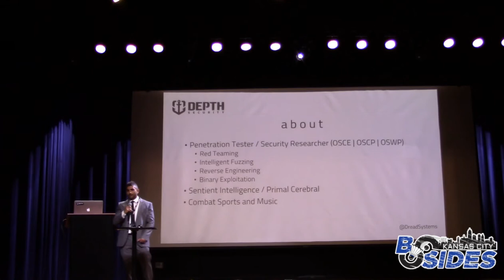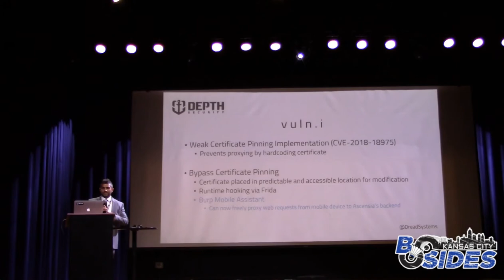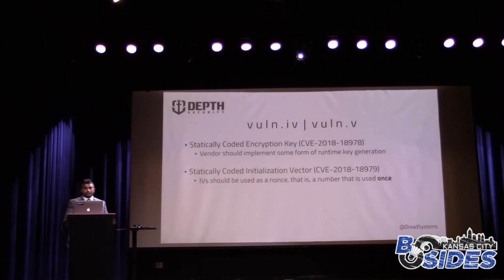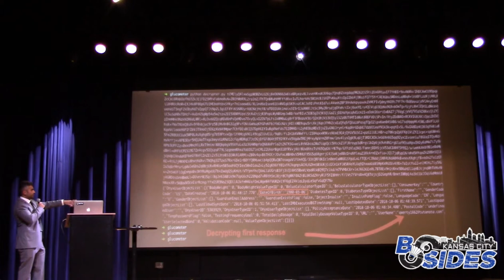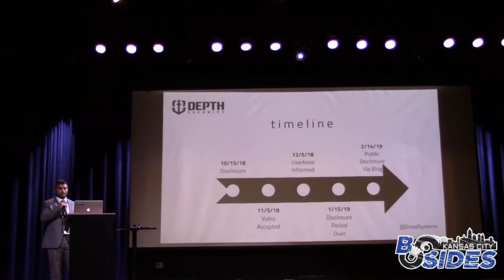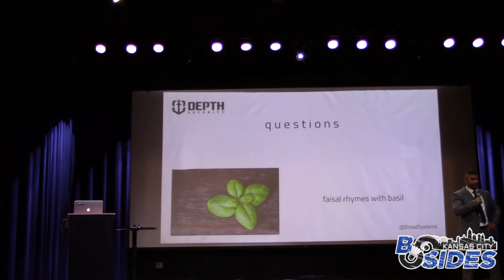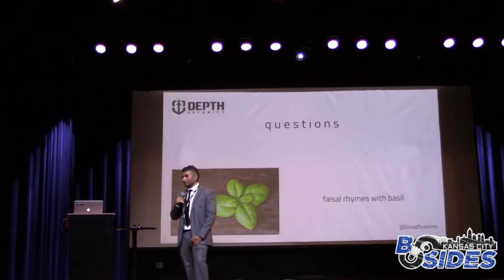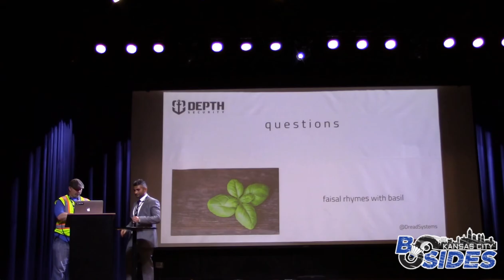BSidesKC 2019 - Faisal Tameesh - Health Platform Pwnage - You Are Now Diabetic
A glucometer is a device that measures blood sugar. After investigating a well-known glucometer's mobile application, we were able to discover a chain of vulnerabilities that allowed us to disclose and/or modify any user's medical data that resides on this company's cloud platform. Records include their blood sugar levels, their personal information, etc...

We are currently in the middle of the responsible disclosure process, so the name of the company as well as technical details will be released in a blog post shortly after the three-month responsible disclosure period to fix bugs has passed. This responsible disclosure period will end mid-January 2019.

The chain of vulnerabilities involves bypassing certificate pinning, direct object iteration, reverse engineering the Android application, and extracting valid encryption and initialization vector keys. Using this chain of vulnerabilities, we are able to craft an exploit to request any user's data, decrypt it, modify it, and upload it again to replace the original content. Erroneous readings over time may seriously affect a patient's medical prognosis, possibly causing them to be labeled "diabetic".

This talk will cover the technical details of how we discovered the vulnerabilities, and more excitingly, how we exploited them to own any user's medical data on the platform. Test users were created during the research project to protect the information of real patients.
Faisal Tameesh
(Security Consultant at Depth Security)

Faisal rhymes with basil. Hacking brings me great pleasure.